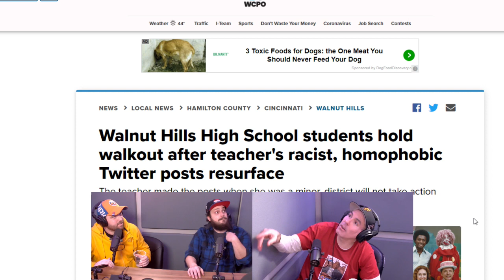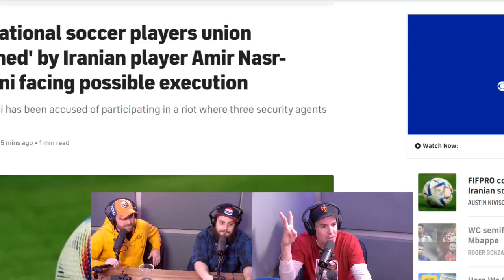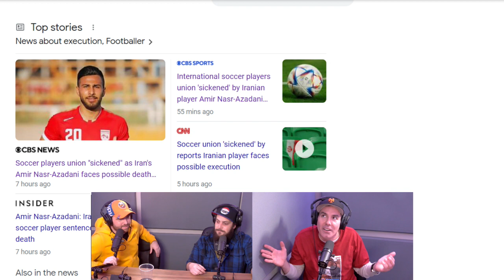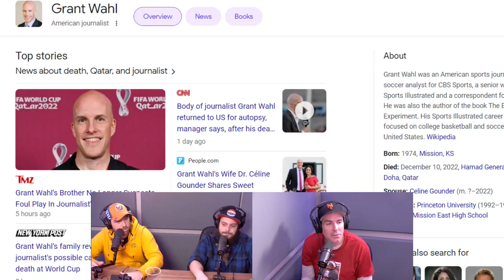Three dudes loosing their virginities w/ Matt Maran & Bobby Tamburro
Matt breaks his arm teacher gets reprimanded for racist & homophobic tweets she posted ten years ago when she was fourteen. More Casey Anthony drama. Three guys sharing stories about how they lost their virginities, fun times!
follow Matt & Bobby on twitter @realmattmaran & @bobby_tamburro